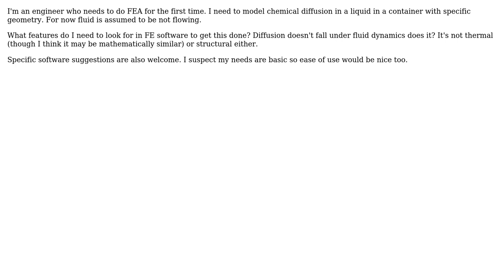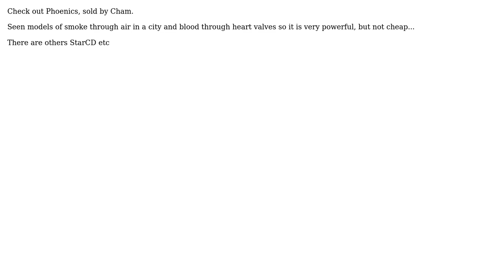Engineering: Finite Element software for chemical diffusion in liquid (2 Solutions!!)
Engineering: Finite Element software for chemical diffusion in liquid

With thanks & praise to God, and with thanks to the many people who have made this project possible! | Content (except music & images) licensed under CC BY-SA | Music | Images & others | With thanks to user user1816847 user Solar Mike user PavoDive and the Stack Exchange Network Trademarks are property of their respective owners. You are responsible for your own actions.